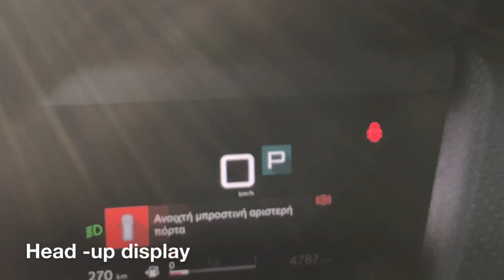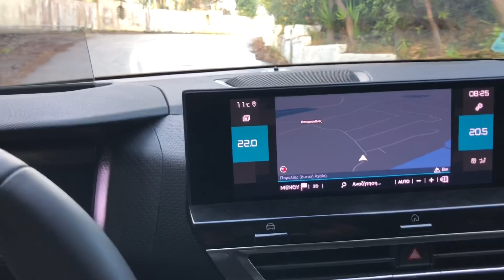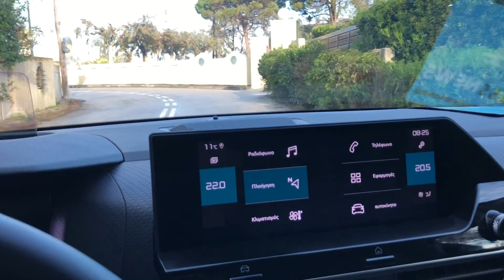Ταξιδεύοντας με το νέο CITROEN C4 C CROSS